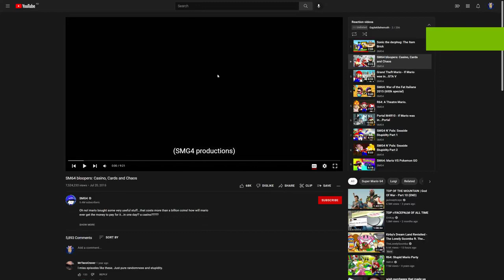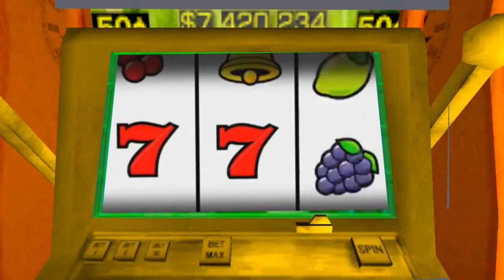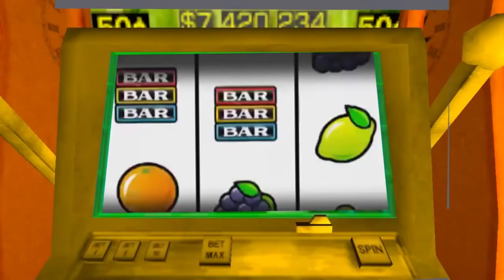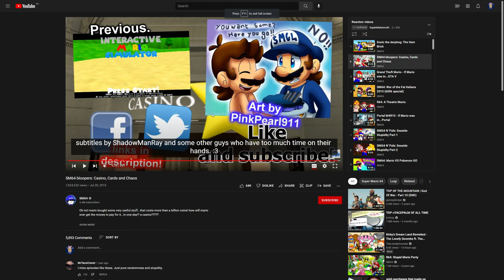Potato Reacts - Episode 26: “SM64 bloopers: Casino, Cards and Chaos”